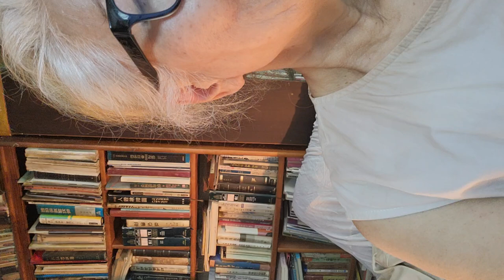[정치코멘트]나경원 "박근혜 기소한 한동훈, 尹도 할 건가?" vs 한동훈 "나경원, 패트 때 공소 취소 부탁했죠?@sungodcross